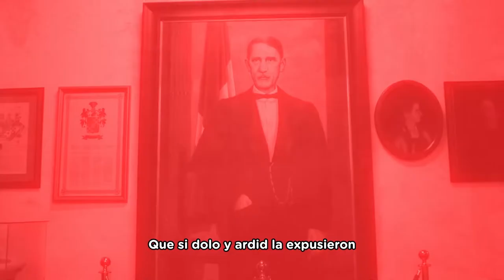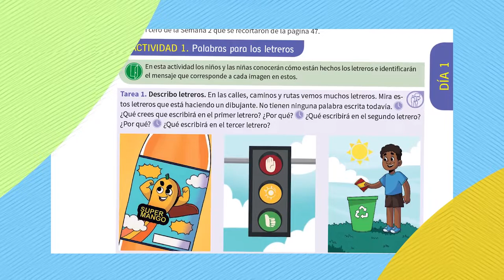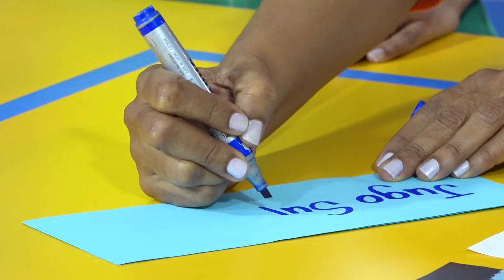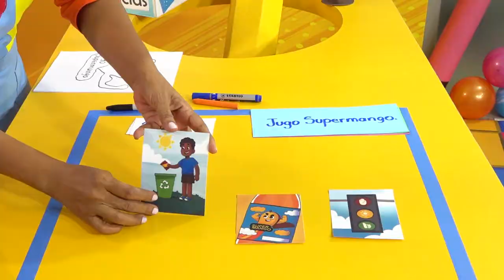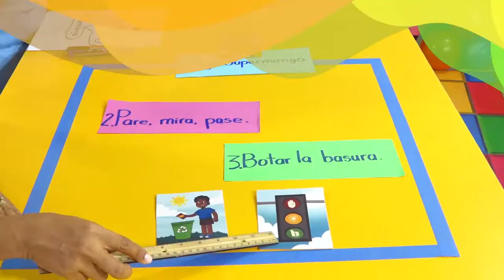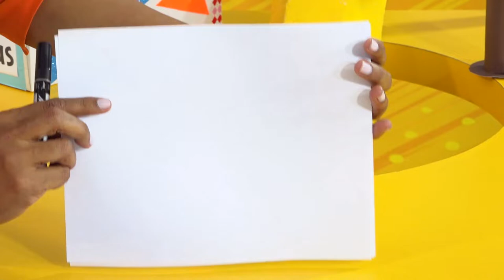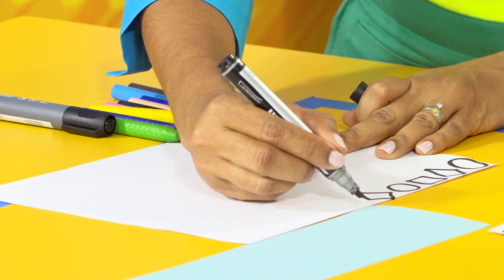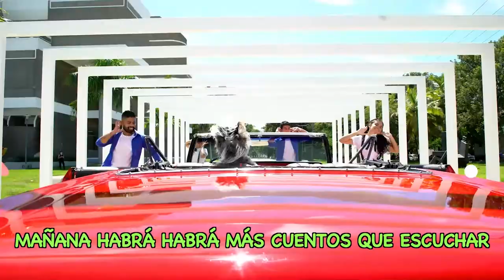PRE PRIMARIA -12/04/21-